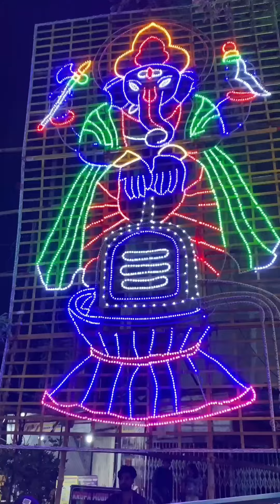Mumbai Ganpati Celebration 2023